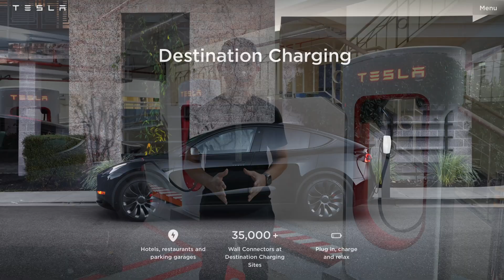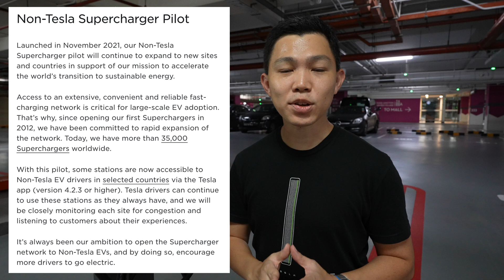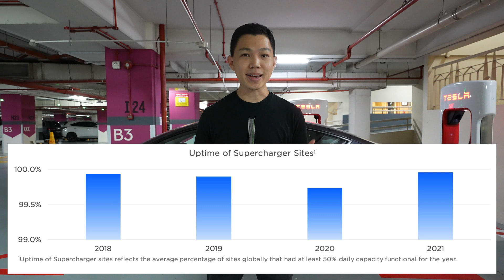TESLA Launches Destination Chargers in Singapore 🇸🇬!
While many are familiar with Tesla’s 40,000 Superchargers worldwide, a less known part of Tesla’s public charging network are the 35,000 Destination Chargers that exist alongside Superchargers. Singapore now has 3 Tesla Destination Charger locations in Changi City Point, Four Points by Sheraton and Great World. A 4th one is expected to open soon at Resorts World Sentosa. Tesla Destination Chargers are usually free in many markets and owners only have to pay for parking. This pricing strategy could change anytime.

In this video, I’ll share an overview of Destination Chargers and why I believe we’ll start seeing many more of these across Singapore in the next 12 months!